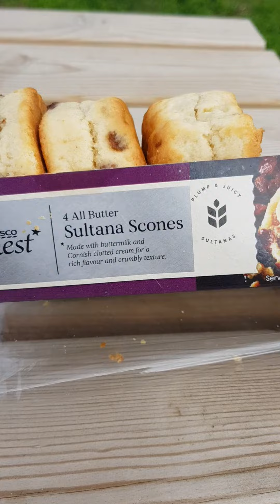sultana butter scones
a delicious all butter sultana scones made with  clotted cream from uk.